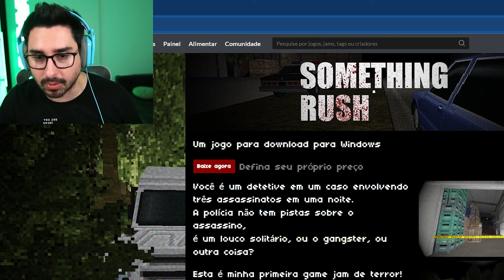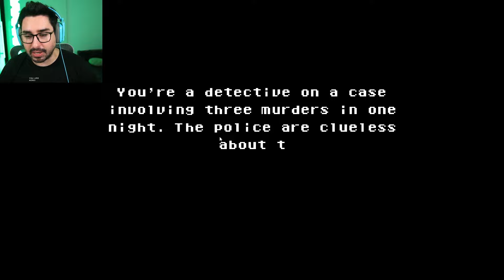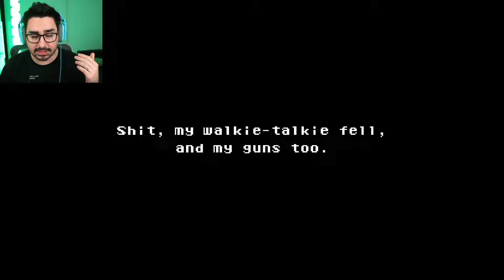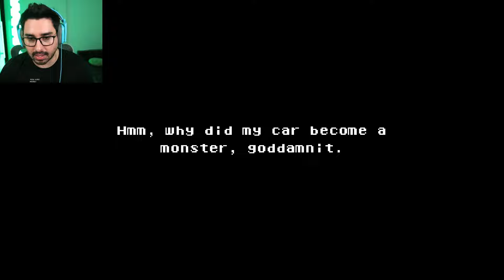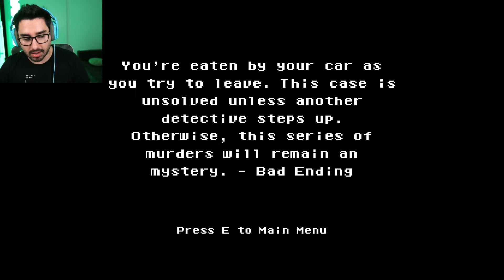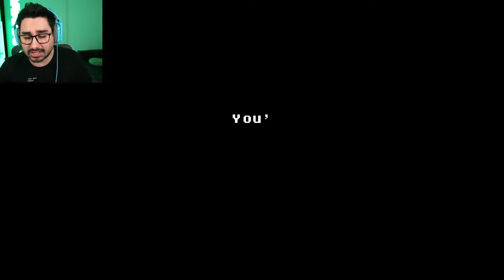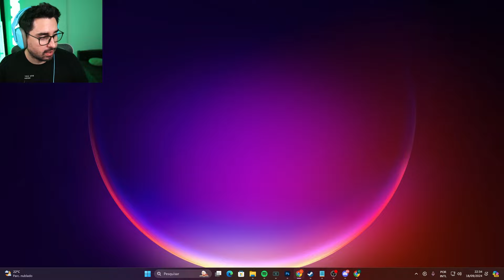esse é o JOGO DE TERROR com o PIOR FINAL que já joguei! | Something Rush (★★★)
Aconteceu um crime bizarro na cidade e 3 pessoas foram de base. Nós somos o detetive e precisamos investigar o que aconteceu e a resposta dessa investigação foi muito mais bizarra que a gente imaginou.

Esse é o Something Rush, um jogo de terror indie grátis da nossa série de vídeos onde estamos DESCOBRINDO JOGOS e agora, vamos começar a avaliar o que achamos e o chat vai dizer se recomendaria o jogo.

MINHA AVALIAÇÃO DO JOGO: ★★★☆☆
AVALIAÇÃO DO CHAT: 48% RECOMENDARIA ESSE JOGO (Obs: recomendaria por causa do meme)
NOTAS:
história / lore: 2
sustos / jumpscares: 1
jogabilidade / ritmo: 3
visual / experiência: 3,5
vale o preço / tempo: 4